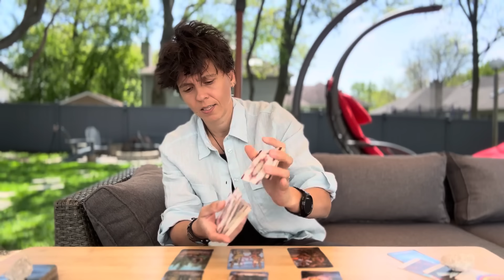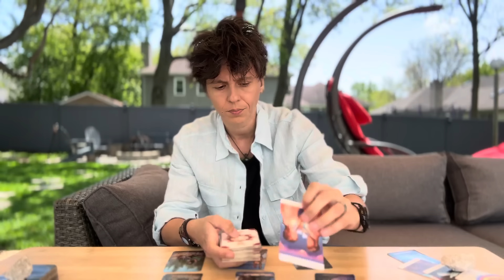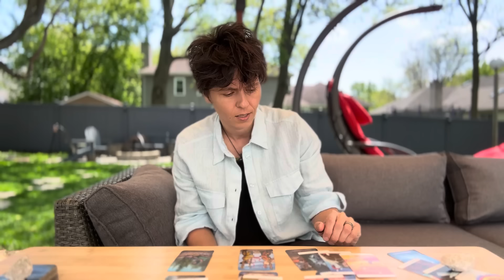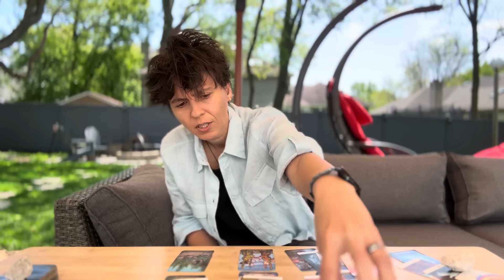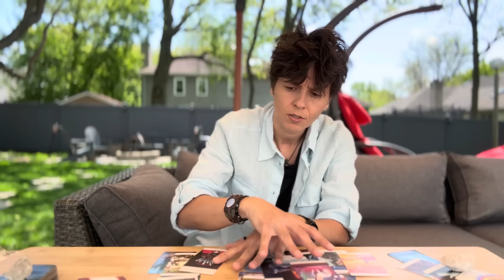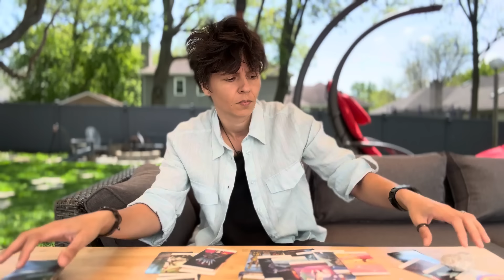ARIES - "Turning It Back Around" MAY 13TH - 19TH